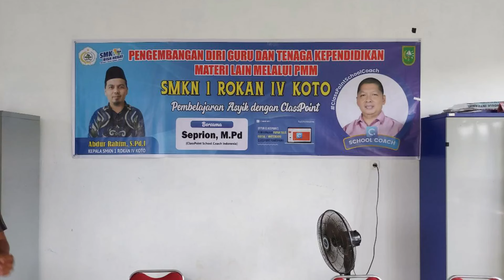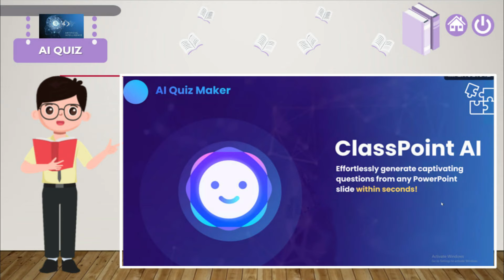Pelatihan ClassPoint di Rohul